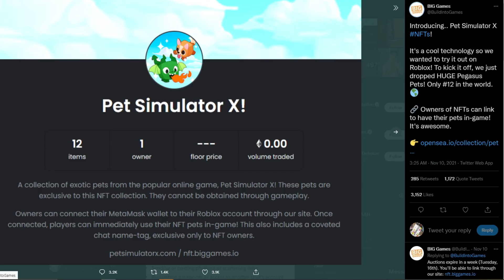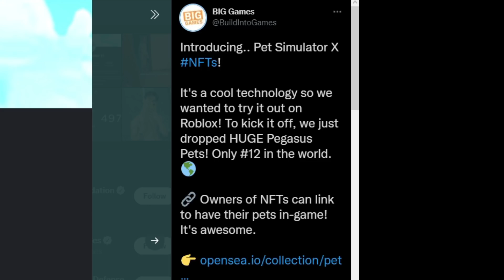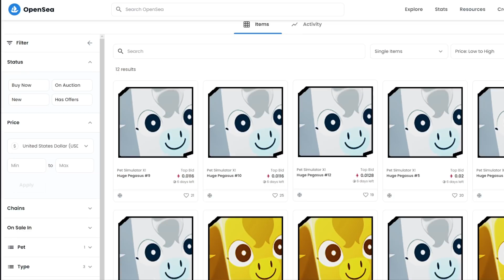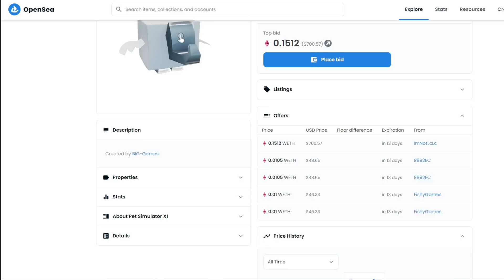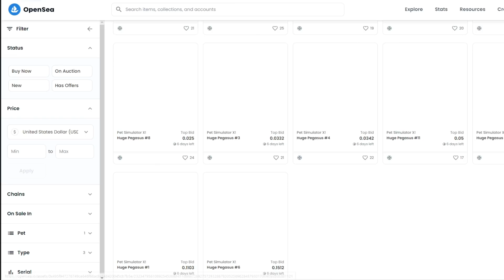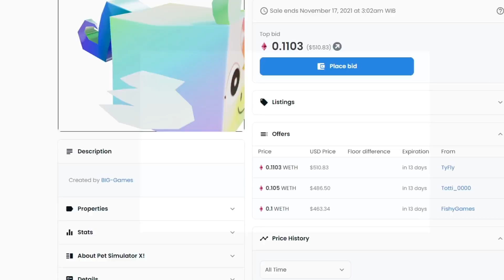PET EXCLUSIVE TERBARU!! HUGE PEGASUS!!! (Pet Simulator X) - Roblox Indonesia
✅ Cara Mabar :
1. Follow account roblox aja sudah bisa join ke dalam game
2. Join discord supaya lebih tau kapan aku record dan lebih seru waktu record